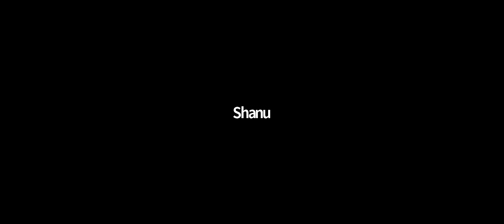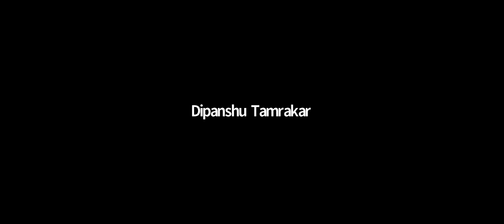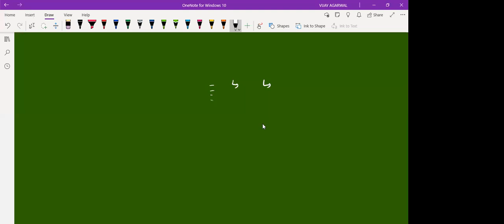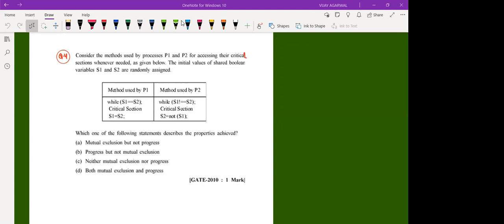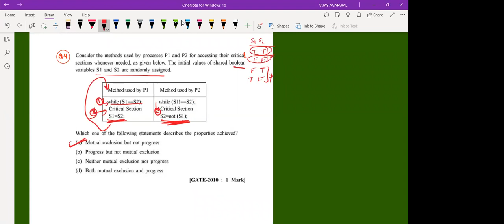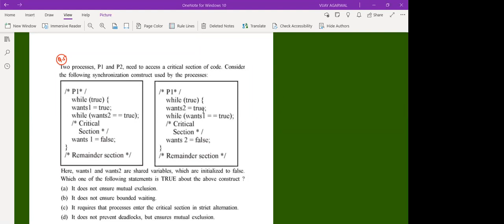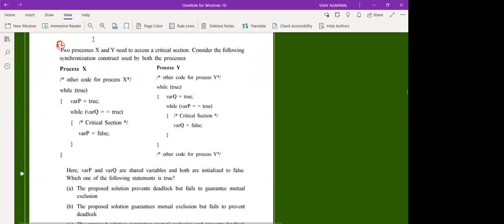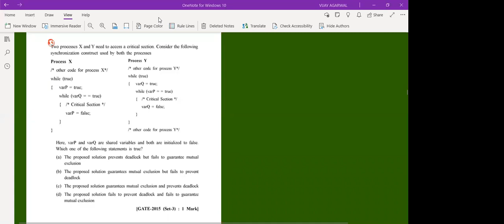GATE | CSE | Operating System | LECTURE -7